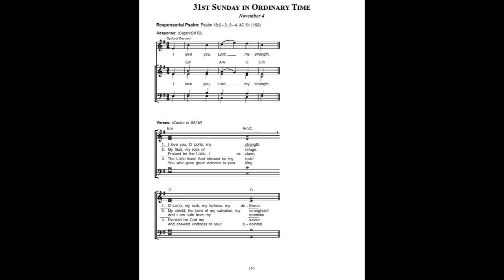Respond and Acclaim 31st Sunday in Ordinary Time Year B Responsorial Psalm Medium